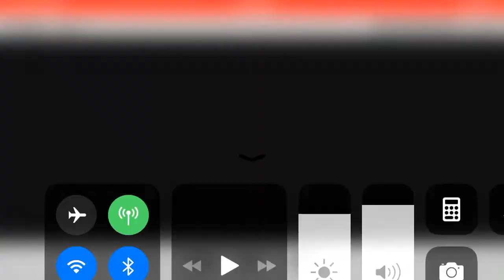1V1 OG HERPS 3-0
GG HOE 😈